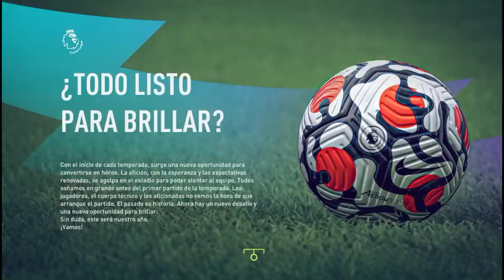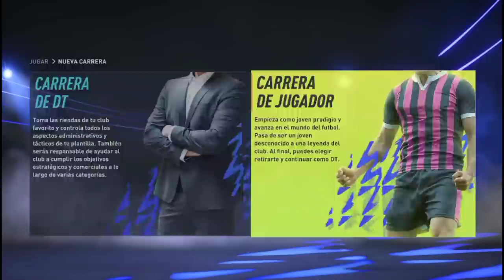Lo que EA SPORTS No quiere que sepas de FIFA 22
¿Aburrido de FIFA 22?
mira estos trucos para seguir jugando FIFA 22 en lo que llega FIFA 23.

Usa técnicos con cara Real.
actualiza tus Plantillas con los fichajes Oficiales
Crea súper ligas en Modo Carrera